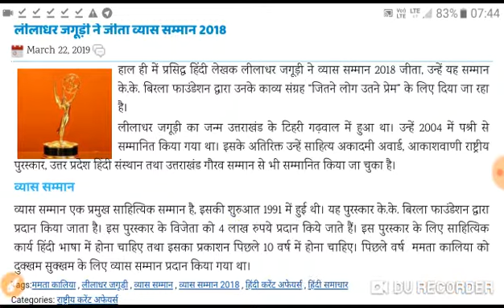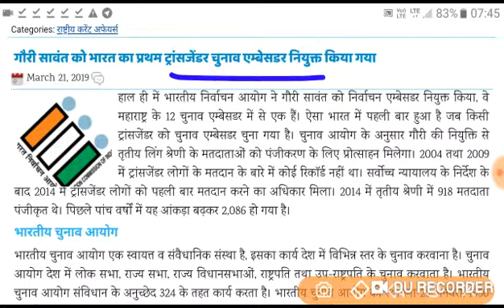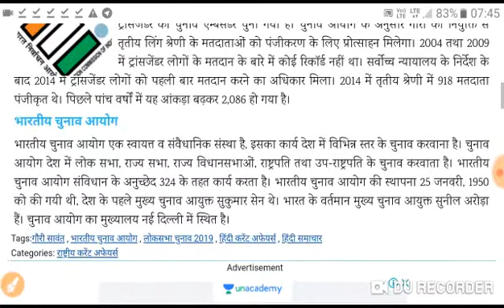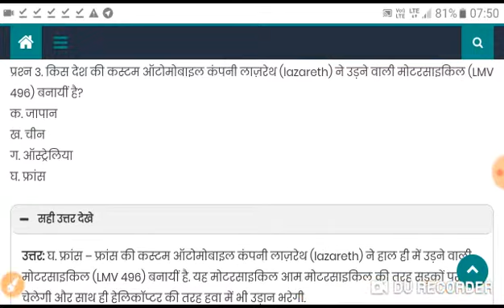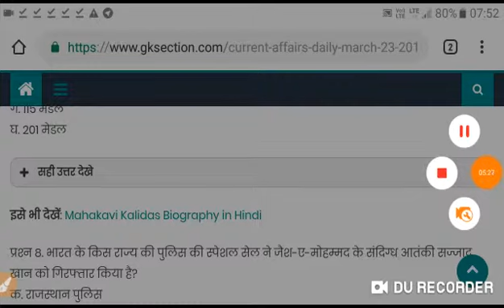Important current affairs 2019|| 23 march 2019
Important for upcoming SSC, RAILWAY,UPSSSC